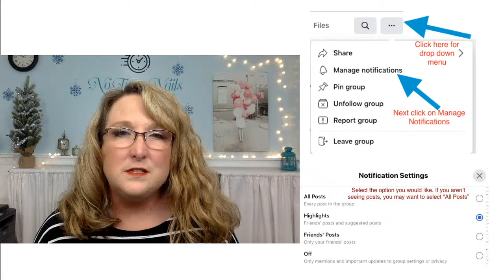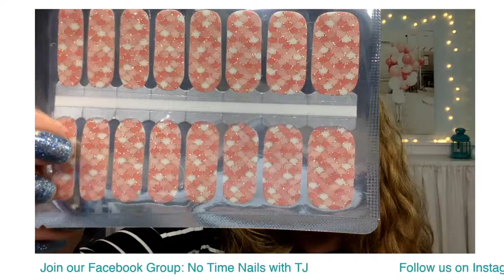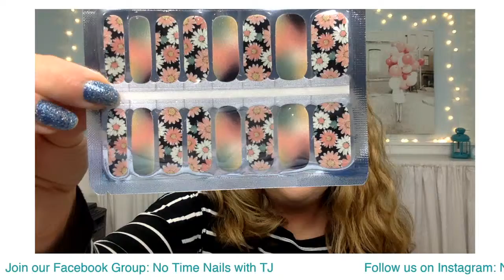January 7 LIVE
Join me while we take a look at some new and recently stocked inventory!